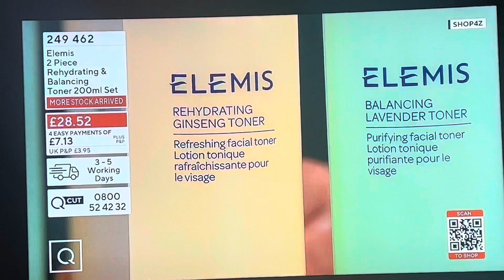Keeley Aydin from Elemis sneezes four times on qvc November 2023